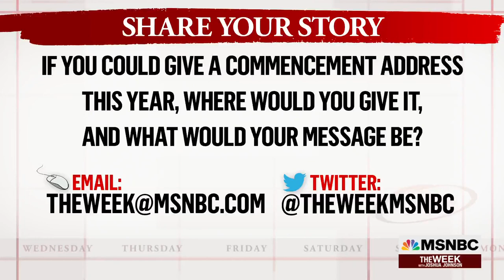Lessons From An Unparalleled Year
This year, colleges and universities across the country were able to celebrate their commencements in-person. NBC’s Joshua Johnson shared some words of wisdom from speakers like Laurene Powell Jobs, Charlamagne Tha God and Ret. Adm.